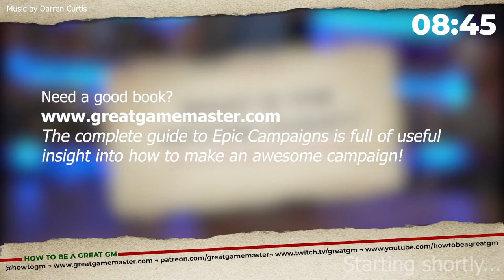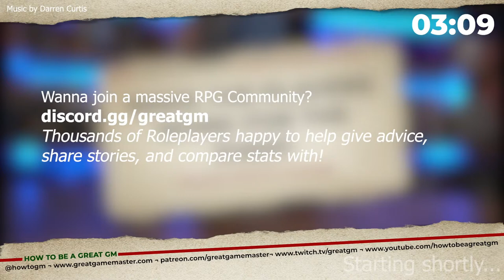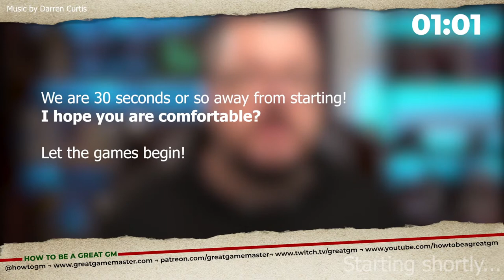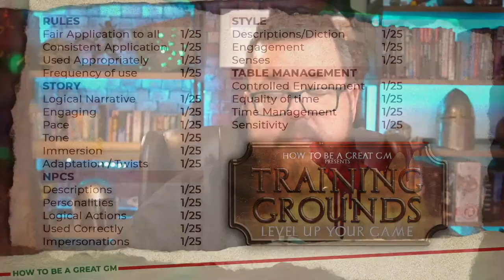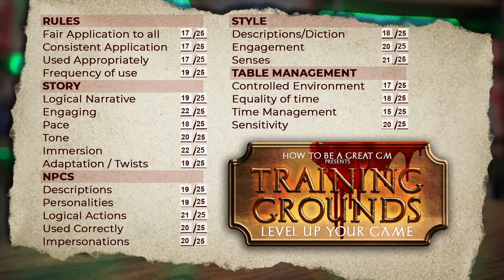GM Training Grounds Eps 12 - Level Up Your Game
Welcome to Training Grounds: Level Up your Game! Join us as we see Game Masters and players matched together in an exciting new live show. Each week, a Game Master runs a one shot adventure, and at the end of the show, the GM is rated on their Game Master skills. They return the the following week with another adventure and the aim of improving on their scores and levelling up their game. With a new Game Master every 2 weeks and new players every week, from all around the world, this is definitely something you don't want to miss!

Watch live every Thursday at 5:30pm UTC or catch the stream here on our channel after the show.